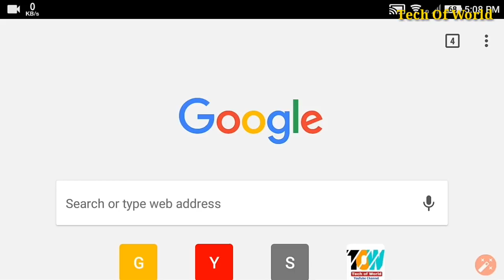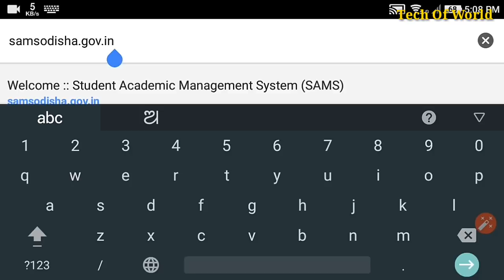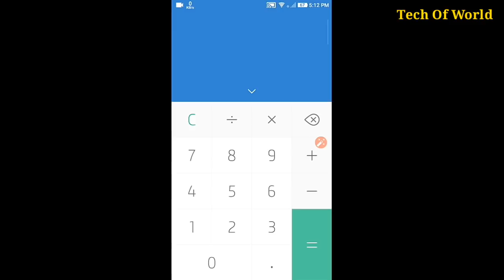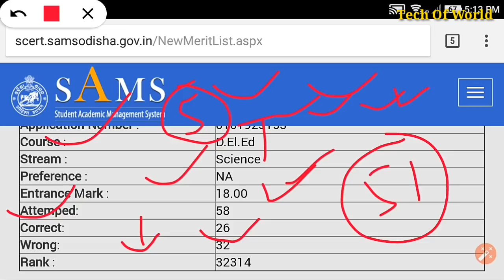CT Result Declared 2018 !! Odisha CT Exam 2018 !! Odisha B.Ed Exam Result 2018 !! EDUCATION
B.Ed Final Cut Off 2018 Expected !! Odisha B.Ed Cut Off Mark 2018 !! Odisha Deled B.Ed Cut Off 2018

CT Exam Cut Off 2018 !! Expected !! CT Cut Off mark 2018 !! CT Exam Final Cut Off 2018

1-RAILWAY Best Books -(Group D & NTPC)

Download Merit List- Techofworld.In

CT Exam Rank 2018 !! CT Exam Result 2018 !! Odisha B.Ed Exam Result 2018 !! CT Exam Final Cut Off